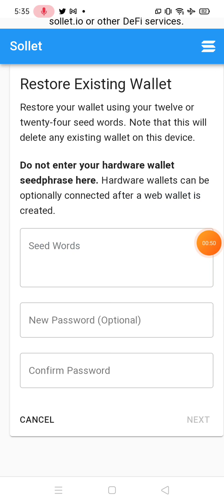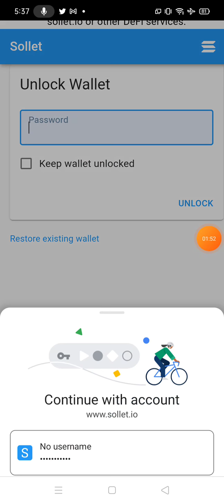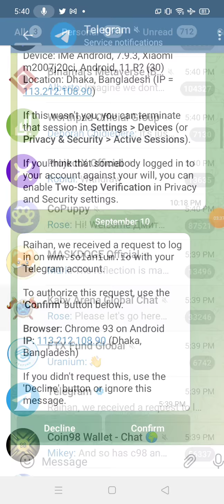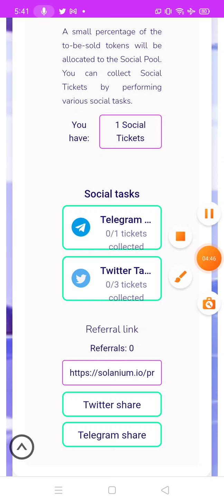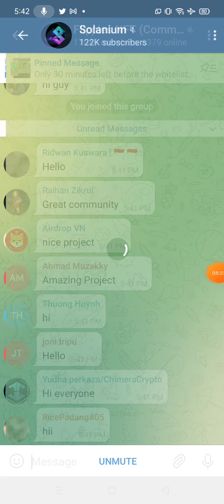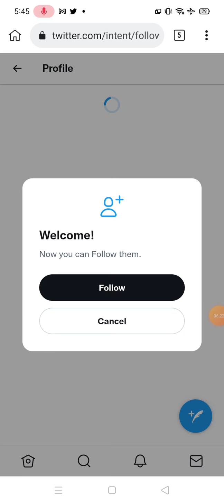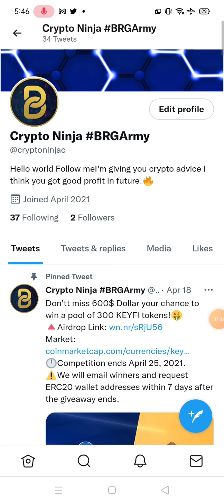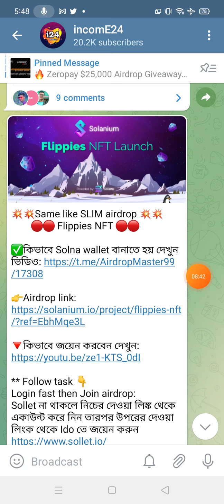Flippies NFT Solna Airdrop 1000$ FREE😳